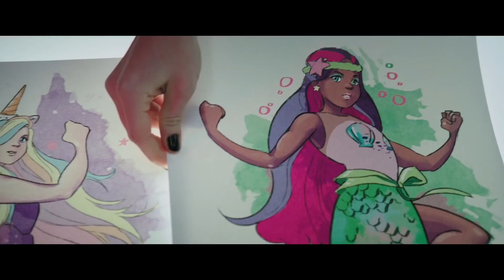Project Mc² | S.T.E.A.M. in Action | Streaming Now on Netflix!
In Part 5 of the Netflix Original Series Project Mc², the girls of the secret spy organization NOV8 (that’s innovate!) really showed off their S.T.E.A.M. skills solving a case about a nanotechnology prototype stolen from Space, Inc! Check out some of their coolest inventions, experiments, ingenuity, and more that had the team putting their Science, Technology, Engineering, Art, and Math knowledge to the test.

Which scene was your favorite? Bryden recharging her phone with her emotions? Professor Kato eating spicy food?